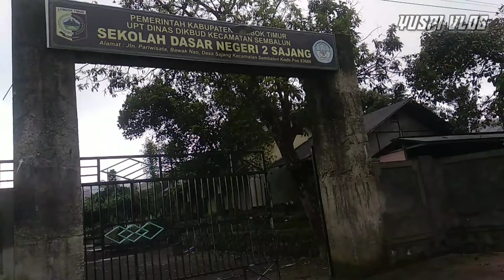PENGANTERAN UNIT BEAT STREET BESTY‼️🥰